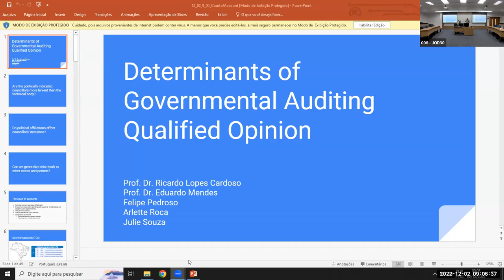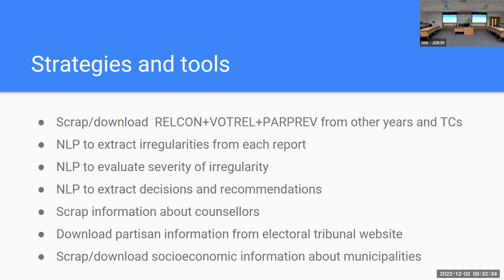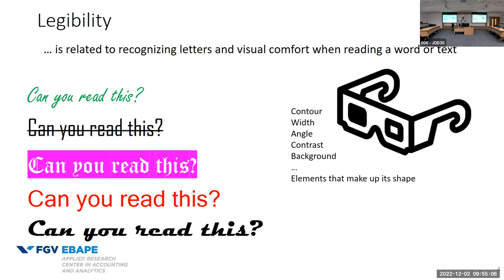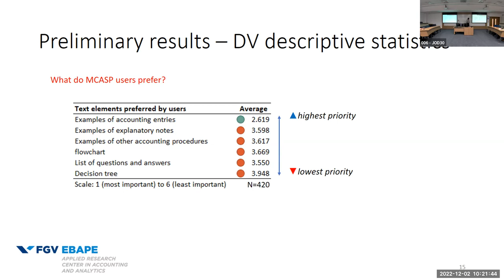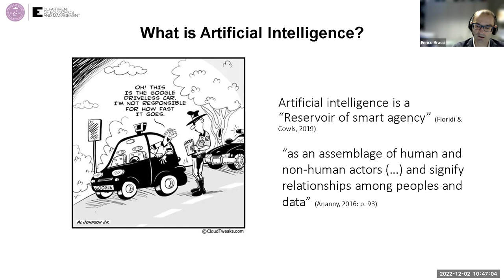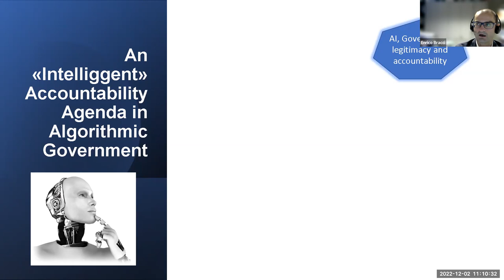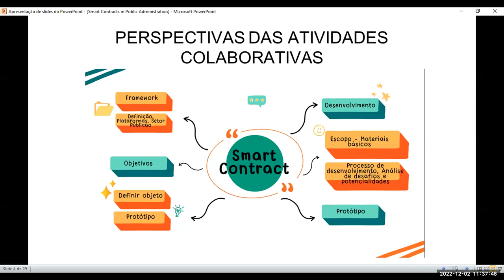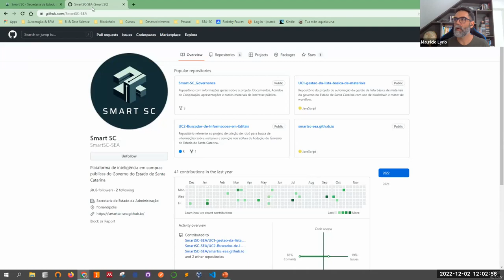Day 3 - VII Colóquio sobre Contabilidade Pública e Análise de Dados & 54 WCARS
VII Colóquio sobre Contabilidade Pública e Análise de Dados & 54 World Continuous Auditing & Reporting Symposia (WCARS).
Organizadores: FGV EBAPE e Rutgers University
Financiadores: Coordenação de Aperfeiçoamento de Pessoal de Nível Superior - Brasil (CAPES)

02/12 – Day 3 Program:
00:00:47 Determinants of governmental auditing qualified opinion. Lecturer – Prof. Eduardo Mendes
00:38:07 Understandability & readability of public sector accounting standards. Lecturer – Prof. Ricardo Lopes and Prof. Ricardo Rocha de Azevedo
01:32:58 Artificial intelligence in public services an “intelligent” accountability perspective. Lecturer – Prof. Enrico Bracci
02:24:15 Smart Contracts in Public Administration: a research experience. Lecturer – Profa. Fabricia Rosa e Mauricio Lyrio.